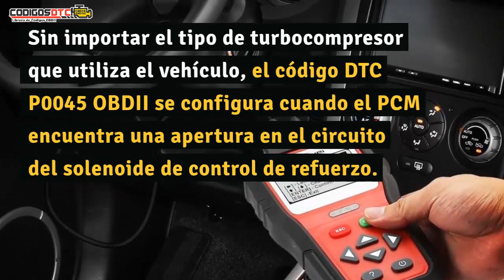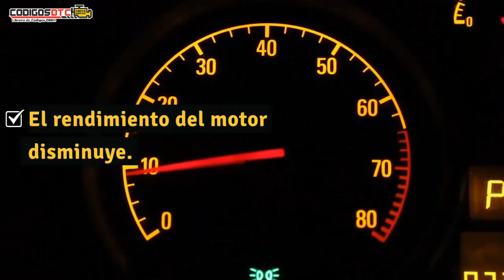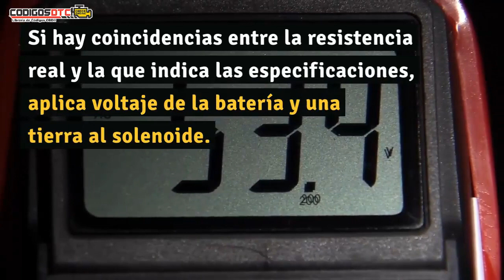P0045 ✅ SÍNTOMAS Y SOLUCIÓN CORRECTA ✅ - Código de falla OBD2